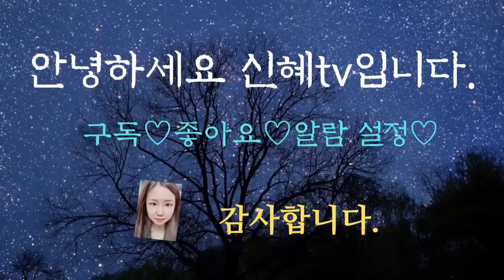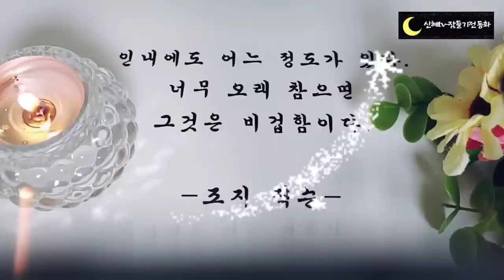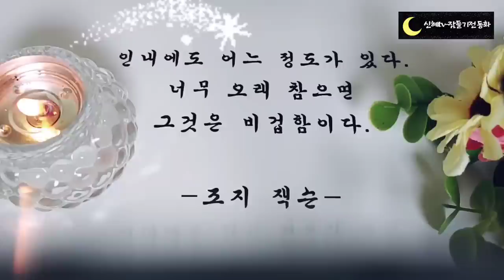🩷어른들이 듣는 옛날이야기❤️/단 방귀를 판 동생/잠자리동화/중간광고없음/신혜tv/오디오북/전래동화/옛날이야기/설화/민담/동화/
단 방귀를 판 동생(0:00)
도깨비와 농부(4:32)
도깨비덕에 눈뜬동생(8:12)
봉이 김선달 이야기(22:13)
구두쇠 영감(45:50)
칠복이와 맷새(53:47)
이야기정리, 의견(59:34)

강물의 판다는 김선달 이야기는 많이 들어보셨을 겁니다.
그 시절에는 물을 판단한 것이 황당한 일이었지요.
하지만 지금은 실제로 우리가 물을 사먹는 일이 흔합니다.
생수를 사마시기도 하고 비용을 지불하고 정수기를 사거나 수도세를 내고 설거지를 하지요.
한 번은 약이되는 물이라고 해서 암 환자에게 물을 팔다가 처벌받은 현대판 김선달 사건도 있었다고 합니다.
오늘도 황당하지만 재미있는 이야기와 함께 편안한 잠자리 되시기를 바랍니다.